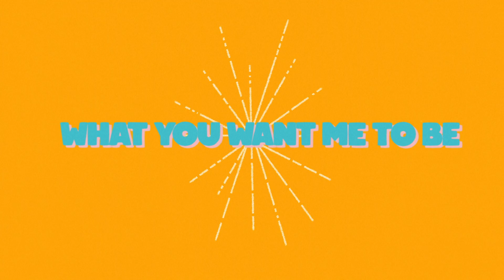Great Mountain Fire || WHAT YOU WANT ME TO BE [OFFICIAL VIDEO]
Music video by Great Mountain Fire performing 'What You Want Me To Be' from the album 'MOVEMENTS'.
Check and buy "Movements" here !
Directed and Animated By Lia Bertels
Produced by Great Mountain Fire and Julien "Krust" Rauïs
Mixed by Julien "Krust" Rauïs
Mastered by Remy Lebbos at Rare Sound, Brussels.